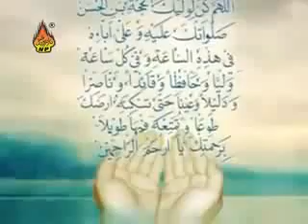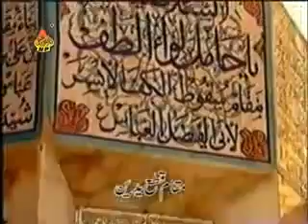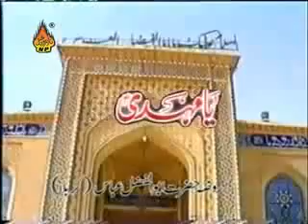Al ajal al ajal ya imam e zaman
Mir Hassan New Noha 2011